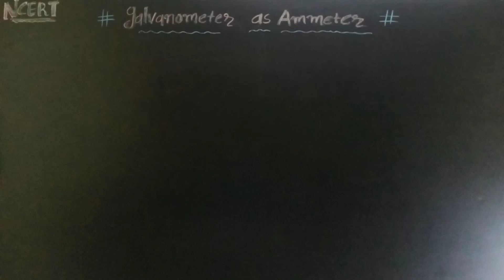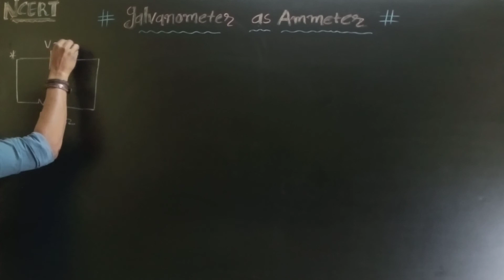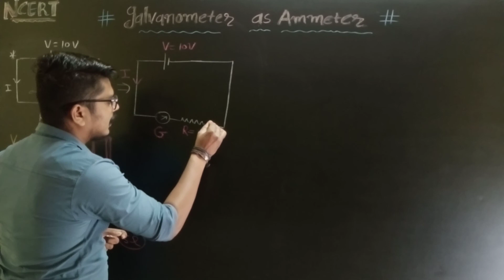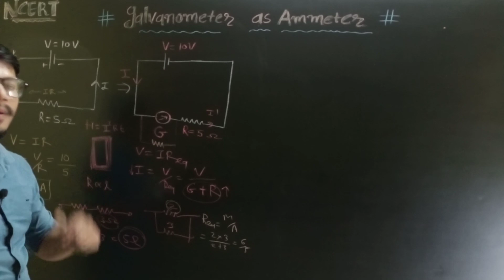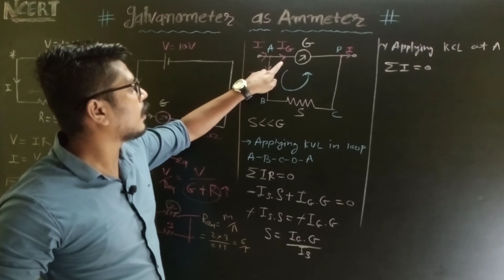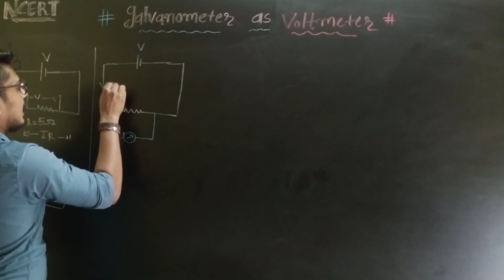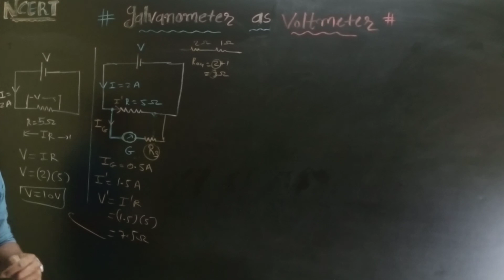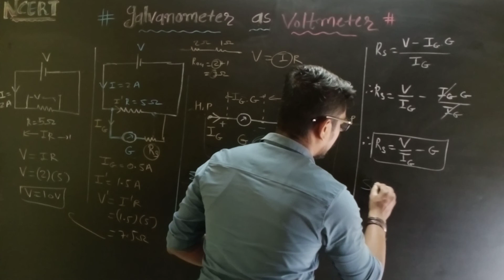12 Science | Physics | Ch-04 Moving Charge & Magnetism | 13- Conversion of galvanometer | Sanjaysir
In this video i have explained the following topics
galvenometer as an ammeter
galvenometer as voltmeter